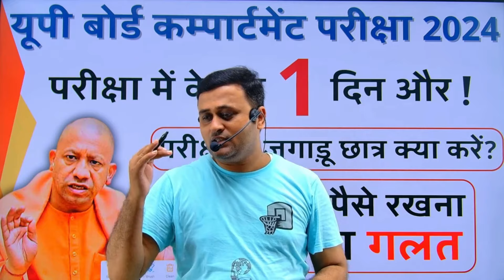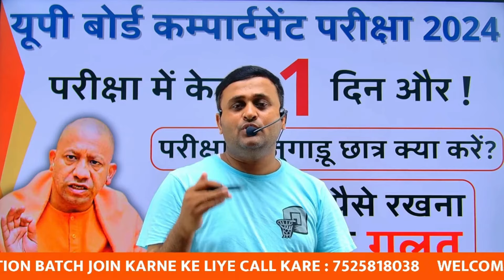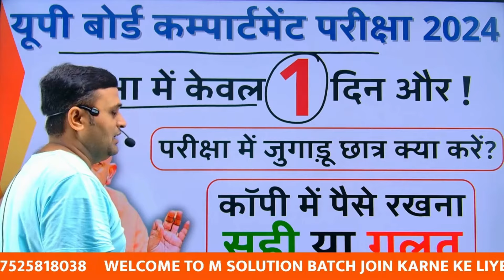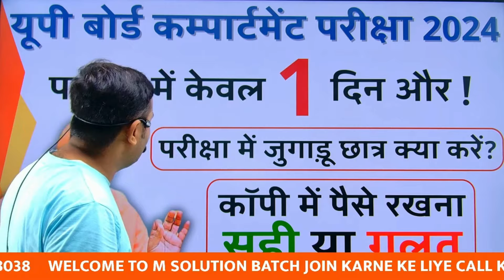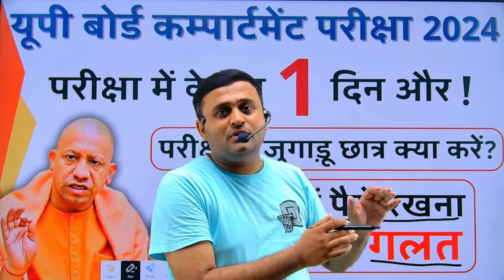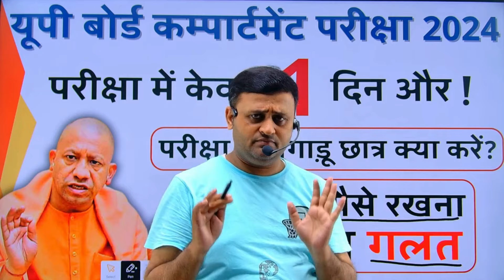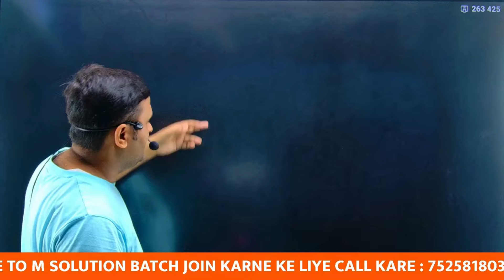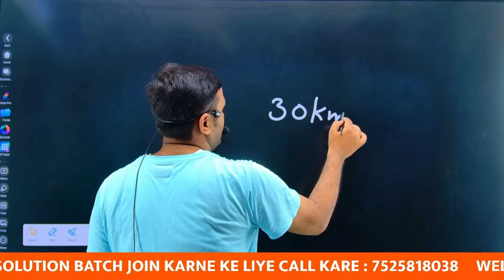यूपी बोर्ड कम्पार्टमेंट परीक्षा में केवल 1 दिन और !! | यूपी बोर्ड कम्पार्टमेंट परीक्षा 2024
UP Board Compartment Exam 2024 preparation